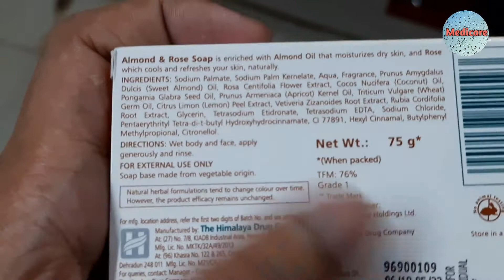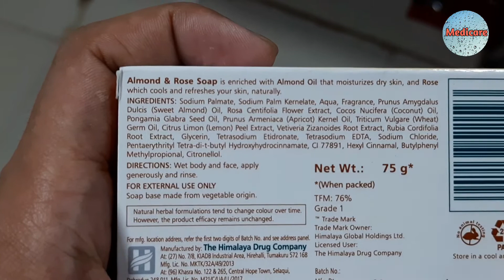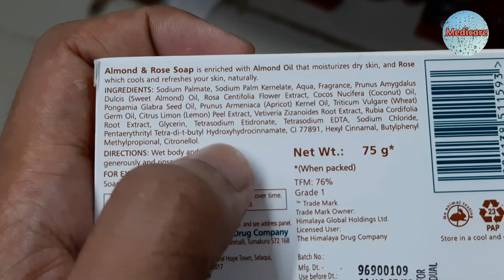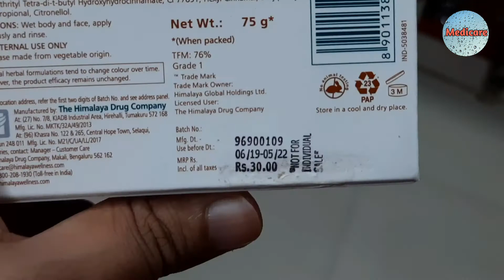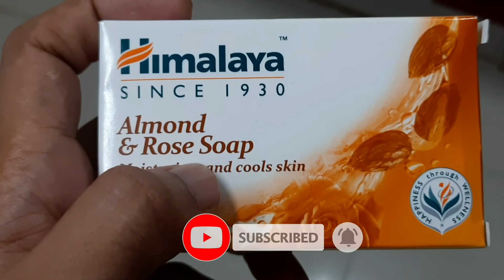Himalaya Almond and Rose soap | Himalaya almond rose soap benifits | Medicare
himalaya almond and rose soap
himalaya almond rose soap benifits
himalaya almond and rose soap review
himalaya almond and rose soap benefits
himalaya almond and rose
himalaya almond soap
best soap for oily skin
best soap for dry skin
best soap for women
best soap for men in india
best soap for skin whitening
best soap in india
best soap for men
best soap
himalaya almond and rose soap ingredients
himalaya almond and rose soap for skin whitening himalaya almond and rose soap 75 gm